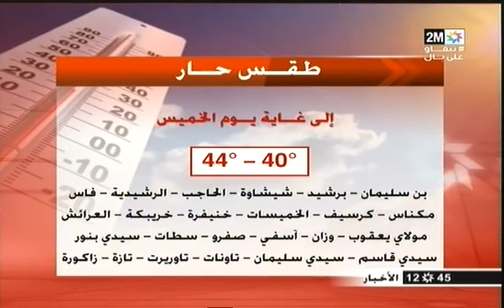طقس حار بجهة سوس ماسة.. تعرفوا على تفاصيل حالة الطقس